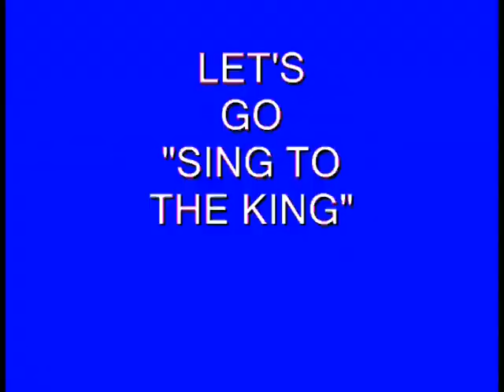Sing to the King 1/4 Marriage is God's Idea